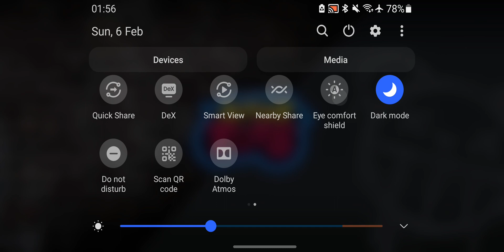New 2022 early access Action Toys Car Shooting game Acrhard Game#cardgame#newgame#androidgames#games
Get into the action and join your crew in real-time PVP vehicle combat! 💥

Action Toys is a real-time, player vs player game where you will collect, upgrade & customize awesome toy vehicles & pilots and join crews to battle your rivals to be the best team in the city.

Play a wide range of game modes, from real-time PVP action to single player as you use your skill to outmanoeuvre your opponents and take down their rides!

Build your garage by unlocking and upgrading a collection of toy vehicles and collect unique pilots, each with different abilities and gadgets to suit your playstyle.

Show your competitive side as you join other players to build the ultimate Crew and climb the leaderboard to be the #1 team in the city!

Key features:
🔥 Unlock vehicles and build the largest garage in the city
🔥 Collect customizable pilots
🔥 Fly through the skies or take your enemies down on the ground
🔥 Fast-paced, real-time PVP combat
🔥 Join players around the world and build the best Crew
🔥 Compete in unique Game Modes
🔥 Takedown vehicles with unique gadgets and watch them explode

Thanks for playing and see you in the game!

Action Toys is completely free to play. You must be connected to the Internet to access full game features. Not all images represent actual gameplay.